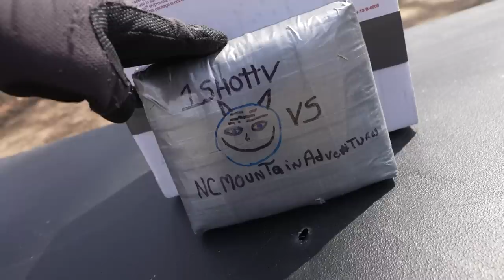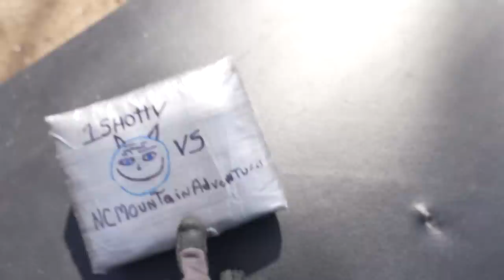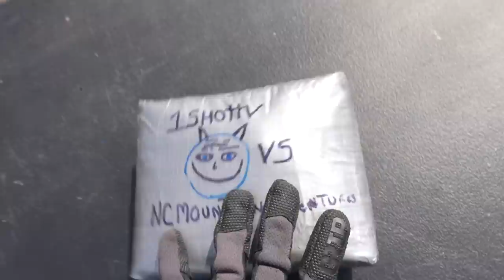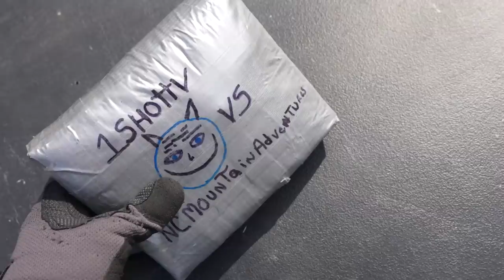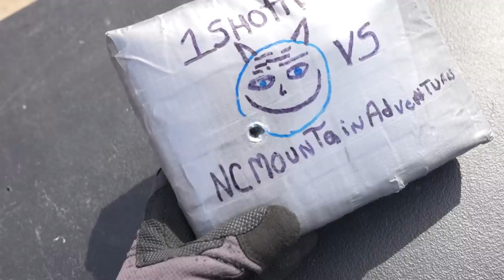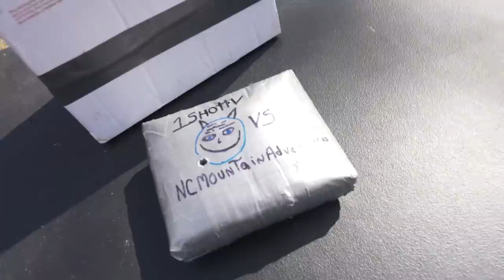$10 Homemade Body Armor From a Viewer... & It WORKS!!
$10 Homemade Body Armor From a Viewer... & It WORKS!! Let's start a contest! Shout out to NCMountainAdventures for sending this out!

- - - - Big Discount On The Ear Protection I Use! - - - -

Thank you for supporting the channel, I am truly grateful for you guys.

▶ Main Camera I Use (Best For Youtube)

▶ Best Lens For Main Camera (Wide Angle)

▶ My Slow Motion Camera

▶ Little Vlog Camera

▶ Microphone For Main Camera

▶ Best GoPro (Action Camera)